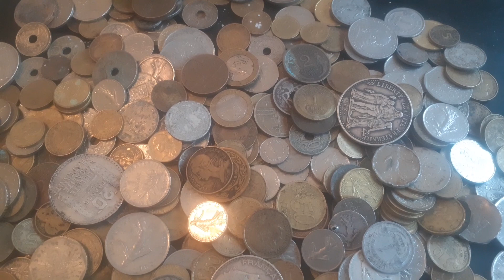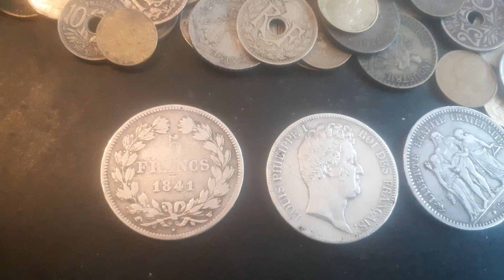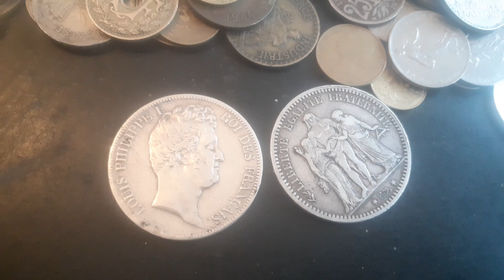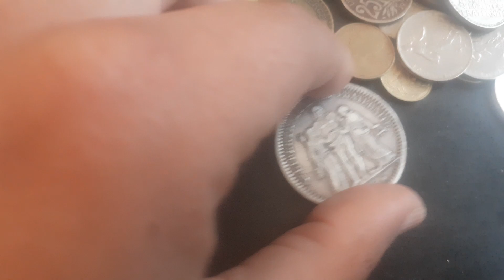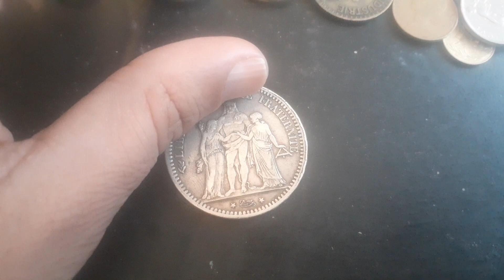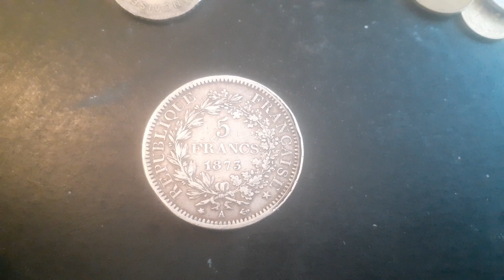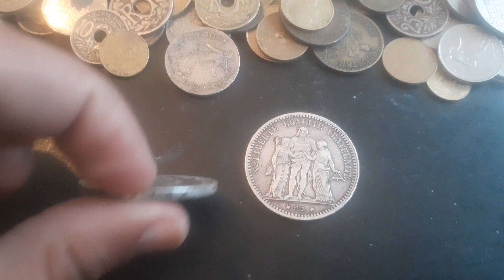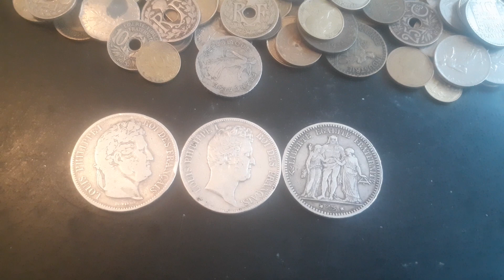قطع نقدية قديمة قبل إنهيار النظام الملكي بفرنسا وكذاك بعد التحول إلى النظام الجمهوري